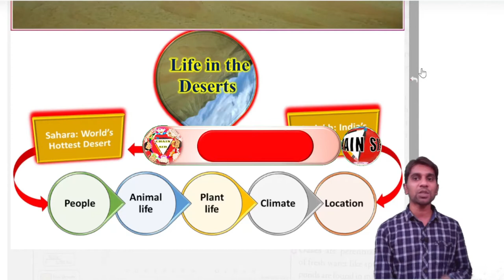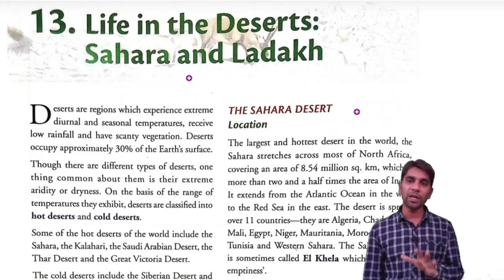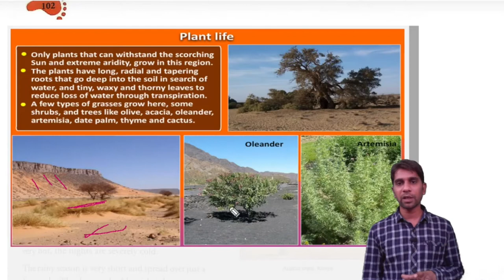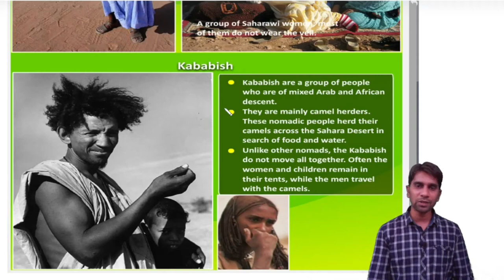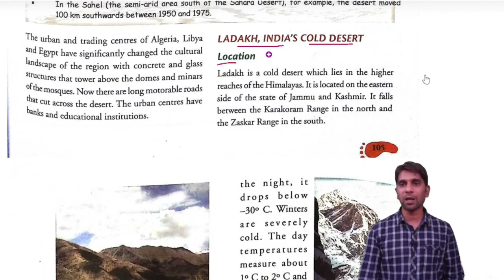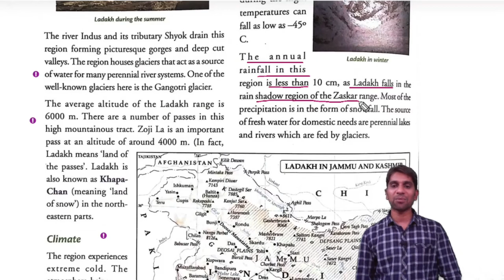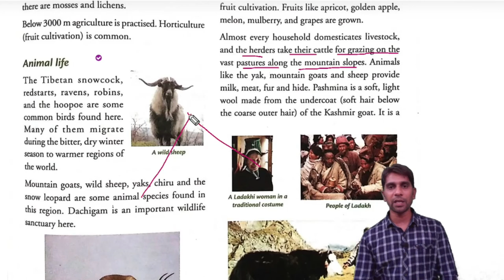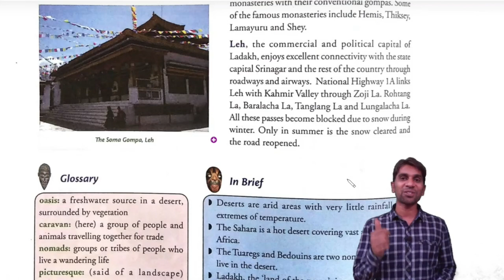Life in the Deserts Class 7 Explanation | Geography Chapter 13 | New Getting Ahead | Social Science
Life in the Deserts: Sahara and Ladakh | Class 7 Geography Chapter 13 | Explanations in Hindi | Full Chapter | New Getting Ahead in Social Science | Orient blackswan |
New Getting Ahead in Social Social Studies Class 7th
Orient Blackswan Publications Book
Topics Covered in This Video:-
Life in the Deserts - Sahara and Ladakh
Location
Climate
Plant Life
Animal Life
The People
Queries Solved:
Class 7 Geography Chapter 9 Life in The Desert Explanation
Life In the Desert Class 7 Explanation
Life In the Desert Class 7 In Hindi
Life In the Desert Class 7th
Class 7th Geography Chapter 13 discussion
Cbse Class 7 Sst Life in the Deserts Explanations in Hindi
Class 7 Geography Chapter 13 Explanation
Life in the Deserts Class 7 ppt
life in desert sahara and ladakh discussion

0:07 Introduction
1:00 Life in the Deserts - Sahara and Ladakh
5:00 The Sahara Deserts Location
11:08 The Sahara Deserts- Climate
16:27 The Sahara Deserts- Plant Life
20:00 The Sahara Deserts- Animal Life
23:11 The Sahara Deserts- The People
35:00 The Ladakh Deserts- Location
39:28 The Ladakh Deserts- Climate
46:12 The Ladakh Deserts- Plant Life
47:58 The Ladakh Deserts- Animal Life
49:23 The Ladakh Deserts- The People